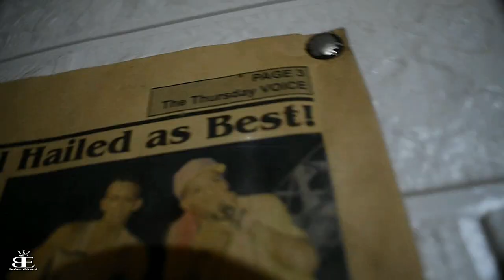The Chunk Bucket Season 2 Ep 1(Alcohol)